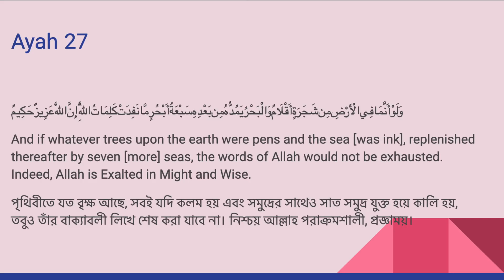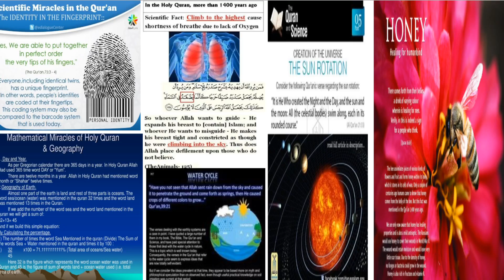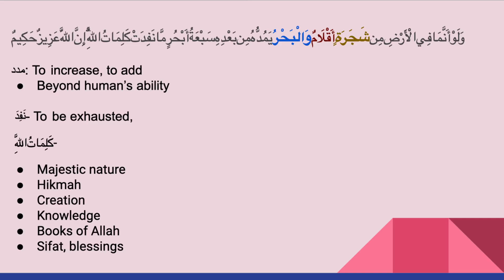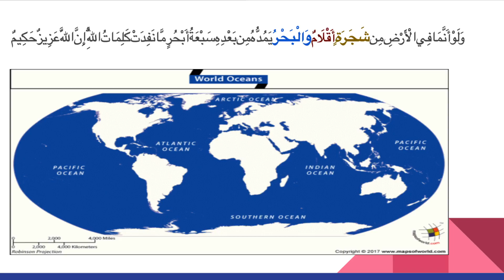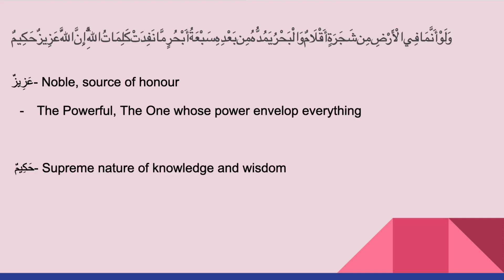Surah Luqman 27